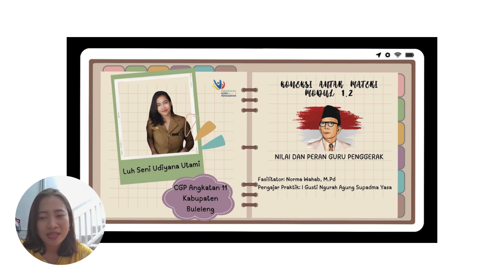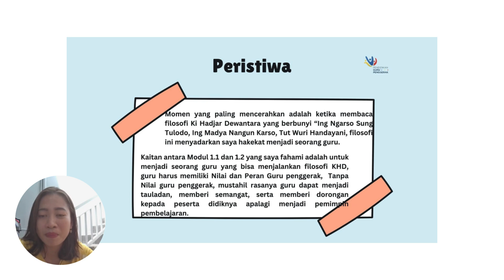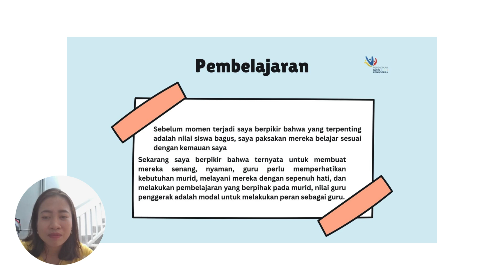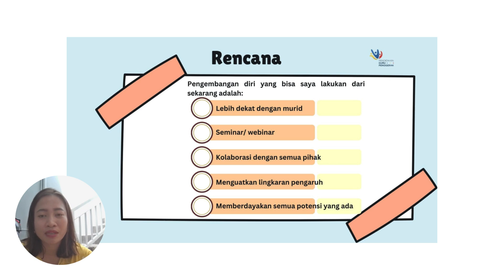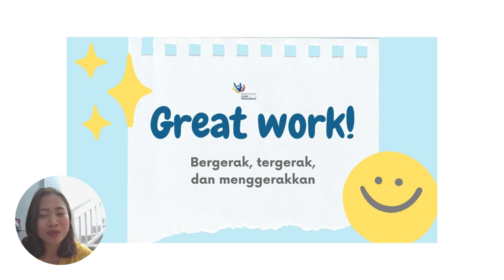KONEKSI ANTAR MATERI MODUL 1 2